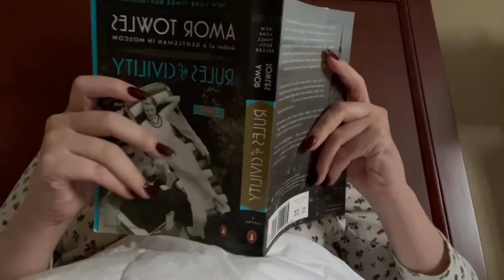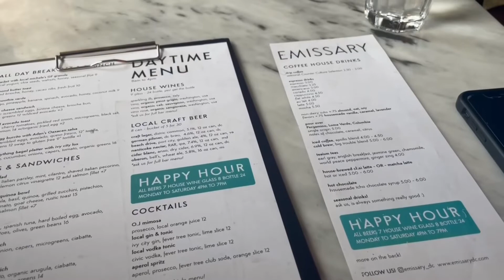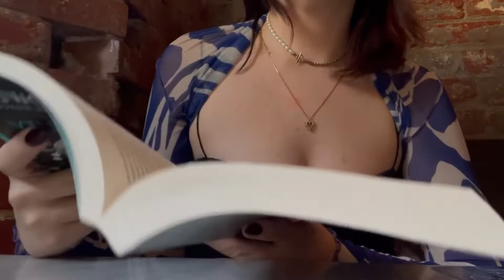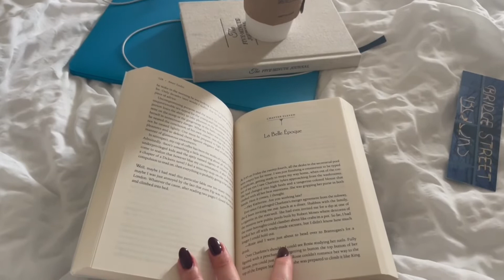a few productive days in my life [vlog] l cafe visits, old town Alexandria, reading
୨♡୧  open for more  ଘ♥ଓ

Greetings! Join me in this video as I take you through my weekend in Washington DC. I had a friend in town and we drove to 'Old Town Alexandria', where we walked around by the water and got ice cream on a nice fall day. I went to a few different cafe's over the weekend to do some reading and work. Hope you enjoy!

about me ✧･ﾟ:*(*❦ω❦)*:･ﾟ✧

Hi! I am currently 23 and am living in Washington DC as a political intern. I am also currently in grad school and will be returning to Paris soon to complete my studies.